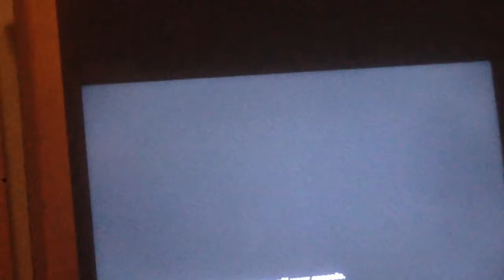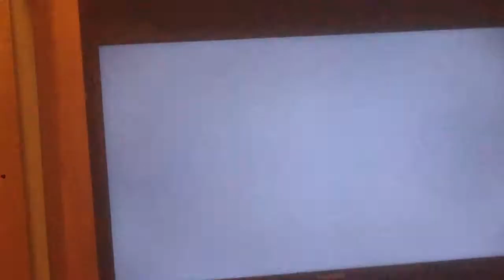Let's play(Forza Horizon)- lots of crashing